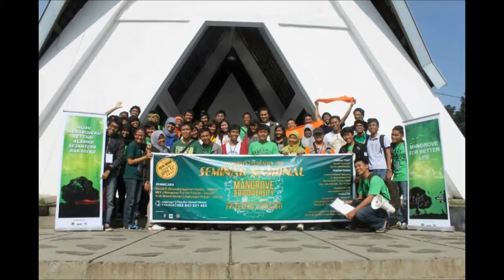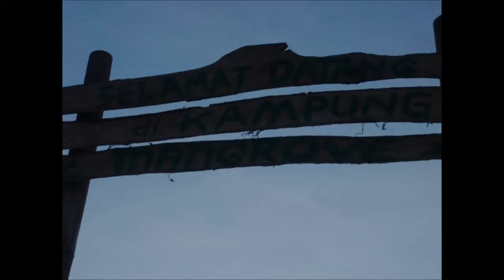After Movie Mangrove Cultivation 2013: Mangrove for Creativity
Bersama, kita lestarikan hutan mangrove Indonesia. After Movie Mangrove Cultivation 2013: Mangrove for Creativity.

ALUMNI:
Mau lebih dekat dengan para Alumni KeSEMaT dengan beragam profesi inspiratifnya? Ikuti kiprahnya di KeAMaT. Klik

Kami berbagi informasi, menyediakan pelatihan dan pendampingan, melakukan penelitian, menjual produk dan menyalurkan donasi mangrove.